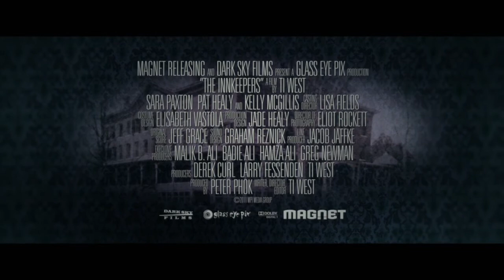The Innkeepers - Trailer HD (Ti West, Sara Paxton, Pat Healy)